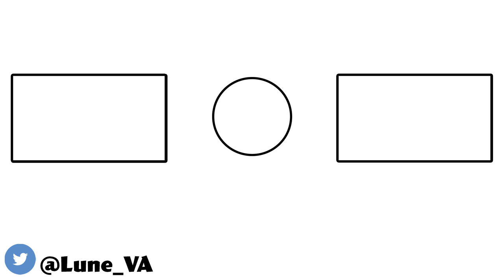Nagito's Gift [Dangnronpa Comic Dub]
Voices:
Hajime/Nagito: Lune

- Danganronpa 2 OST: Beautiful Rain [Summer Salt]
- Danganronpa 2 OST: Discussion HEAT UP